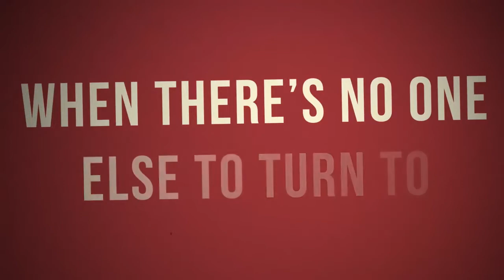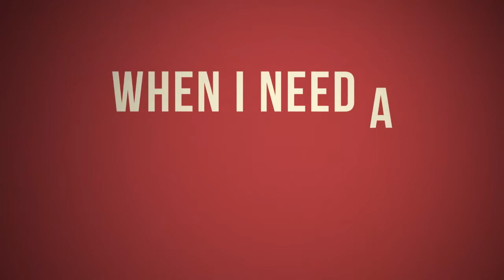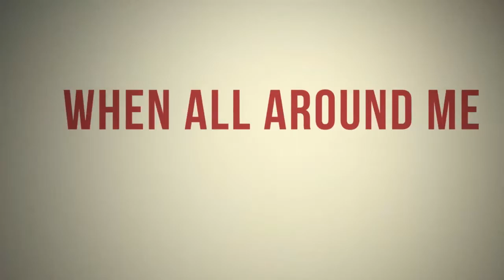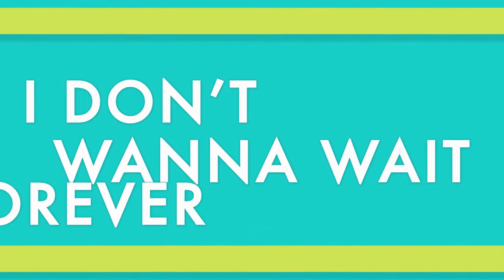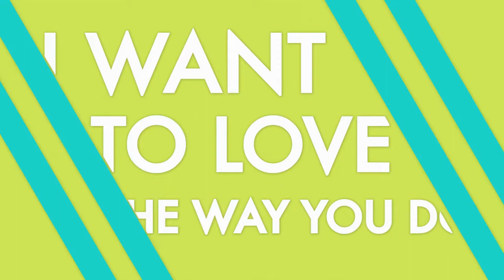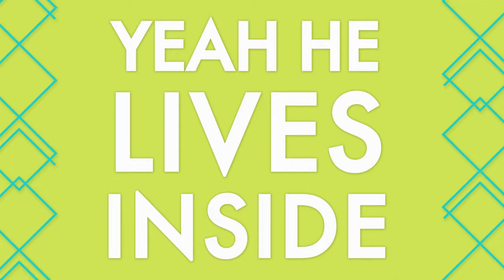3- 14 Kid's Life Online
We continue to learn about Jesus' friendship with Josie!